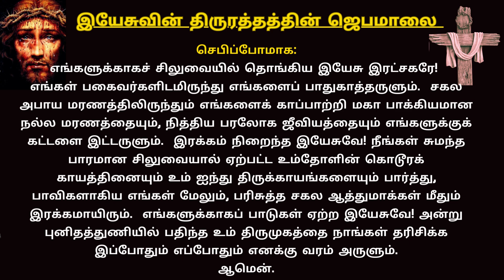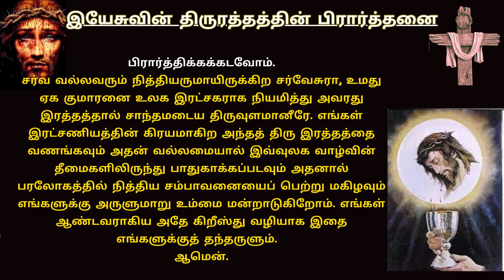Prayer to Precious Blood of JesusChrist இயேசுவின் திருஇரத்தத்தின் ஜெபமாலை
சேசுவின் திரு இரத்தச் செபமாலை.
நெற்றியில் சிலுவை அடையாளம் வரையவும்.

இதோ! ஆண்டவரின் சிலுவை!. சத்துருக்கள் அகன்றுப் போகட்டும்.  இயேசுவின் நாமத்தினால் தீயசக்திகளின் ஆதிக்கம் எங்கள் ஒவ்வொருவரைவிட்டும், எங்கள் குடும்பங்களை விட்டும், இவ்வுலகிலுள்ள எல்லா நாடுகளையும், மனுமக்கள் அனைவரை விட்டும் அகன்று போகட்டும்.   யூதாகுலத்தின் சிங்கமும், தாவீதின் குலக் கொழுந்துமானவர் ஜெயம் கொண்டார்.!
அல்லேலூயா (3)

இயேசுவே! உமது அன்புக் கோட்டைக்குள்ளே, அக்கினிகோட்டைக்குள்ளே, இரத்தக் கோட்டைக்குள்ளே எங்களை வைத்துப்பாதுகாத்தருளும். (2 முறை)

இயேசுவின் திருசிரசிலிருந்து வழிந்தோடிய பரிசுத்த இரத்தமே! எங்களைப் பரிசுத்தமாக்கியருளும். இயேசுவே! உமது அன்புக் கோட்டைக்குள்ளே, அக்கினிகோட்டைக்குள்ளே, இரத்தக் கோட்டைக்குள்ளே எங்களை வைத்துப்பாதுகாத்தருளும்  (5 முறை சொல்லவும்)

இயேசுவின் திருத்தோளிலிருந்து வழிந்தோடிய பரிசுத்த இரத்தமே எங்களைப் பரிசுத்தமாக்கியருளும்.   இயேசுவே! உமது அன்புக் கோட்டைக்குள்ளே, அக்கினிகோட்டைக்குள்ளே, இரத்தக் கோட்டைக்குள்ளே எங்களை வைத்துப்பாதுகாத்தருளும் (5 முறை சொல்லவும்)

இயேசுவின் திருவிலாவிலிருந்து வழிந்தோடிய பரிசத்த இரத்தமும், தண்ணீருமே! எங்களைப் பரிசுத்தமாக்கியருளும்.  இயேசுவே! உமது அன்புக் கோட்டைக்குள்ளே, அக்கினிகோட்டைக்குள்ளே, இரத்தக் கோட்டைக்குள்ளே எங்களை வைத்துப்பாதுகாத்தருளும். (5 முறை சொல்லவும்)

இயேசுவே! உமது திருக்கை, கால்களிலிருந்து வழிந்தோடிய பரிசுத்த இரத்தமே! எங்களைப் பரிசுத்தமாக்கியருளும்.  இயேசுவே! உமது அன்புக் கோட்டைக்குள்ளே, அக்கினிகோட்டைக்குள்ளே, இரத்தக் கோட்டைக்குள்ளே எங்களை வைத்துப்பாதுகாத்தருளும். (5 முறை சொல்லவும்)

இயேசுவின் அனைத்துக் காயங்களிலிருந்தும் வழிந்தோடிய பரிசுத்தஇரத்தமே! எங்களைப் பரிசுத்தமாக்கியருளும்.  இயேசுவே! உமது அன்புக் கோட்டைக்குள்ளே, அக்கினிகோட்டைக்குள்ளே, இரத்தக் கோட்டைக்குள்ளே எங்களை வைத்துப்பாதுகாத்தருளும். (5 முறை சொல்லவும்)

செபிப்போமாக:
எங்களுக்காகச் சிலுவையில் தொங்கிய இயேசு இரட்சகரே! எங்கள் பகைவர்களிடமிருந்து எங்களைப் பாதுகாத்தருளும்.   சகல அபாய மரணத்திலிருந்தும் எங்களைக் காப்பாற்றி மகா பாக்கியமான நல்ல மரணத்தையும், நித்திய பரலோக ஜீவியத்தையும் எங்களுக்குக் கட்டளை இட்டருளும்.   இரக்கம் நிறைந்த இயேசுவே! நீங்கள் சுமந்த பாரமான சிலுவையால் ஏற்பட்ட உம்தோளின் கொடூரக் காயத்தினையும் உம் ஐந்து திருக்காயங்களையும் பார்த்து, பாவிகளாகிய எங்கள் மேலும், பரிசுத்த சகல ஆத்துமாக்கள் மீதும் இரக்கமாயிரும்.   எங்களுக்காகப் பாடுகள் ஏற்ற இயேசுவே! அன்று புனிதத்துணியில் பதிந்த உம் திருமுகத்தை நாங்கள் தரிசிக்க இப்போதும் எப்போதும் எனக்கு வரம் அருளும்.

ஆமென்.